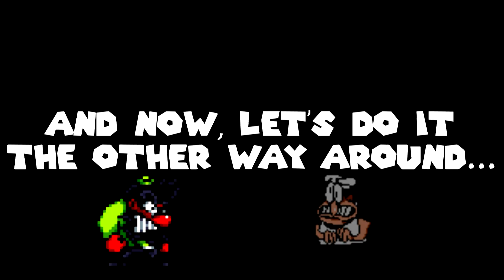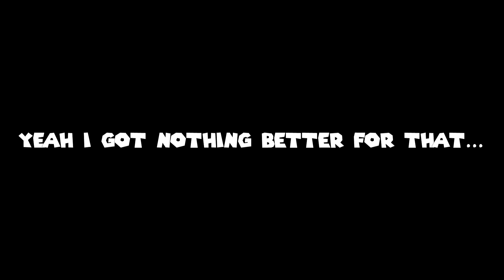If Antonblast & Pizza Tower Swapped Music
What if these two Wario-Likes swapped soundtracks?